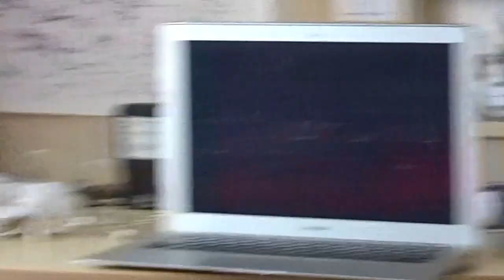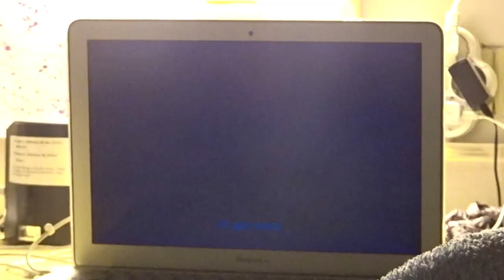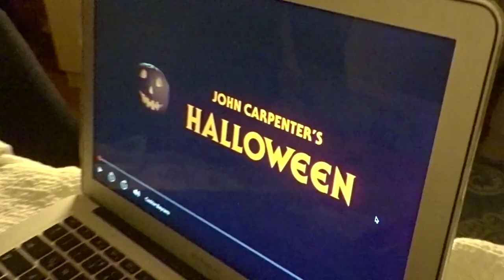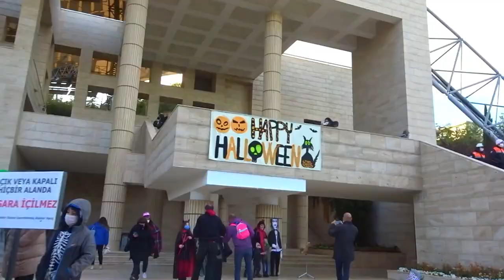bilkent üniversitesinde cadılar bayramı 🎃